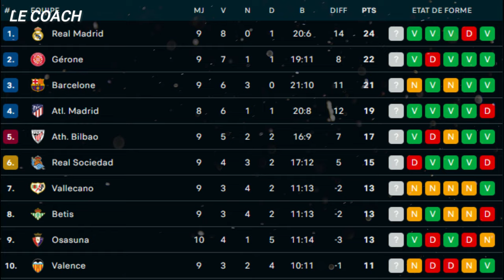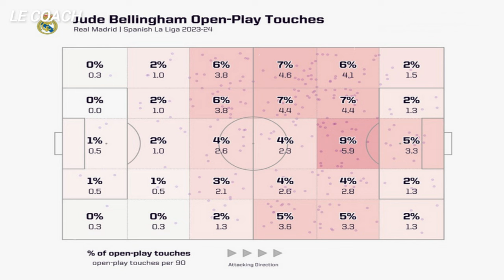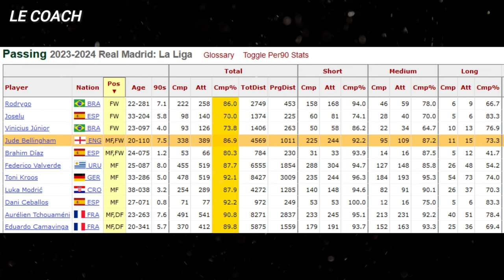Le Real Madrid impressionne l’Europe avec sa superstar Jude Bellingham I Analyse Tactique du jeu !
Le Real Madrid réalise un excellent début de saison grâce à son homme fort Jude Bellingham mais pas seulement ! La refonte tactique de l'équipe faite par le coach italien Carlo Ancelotti permet à l'équipe de briller énormément en ce début de saison et d'avoir confiance avant le clasico contre le FC Barcelone semaine prochaine ! Analyse Tactique du jeu de l'équipe !